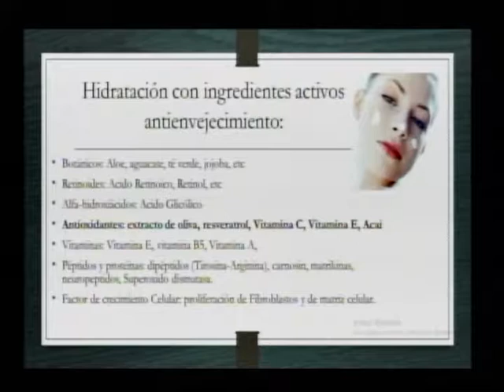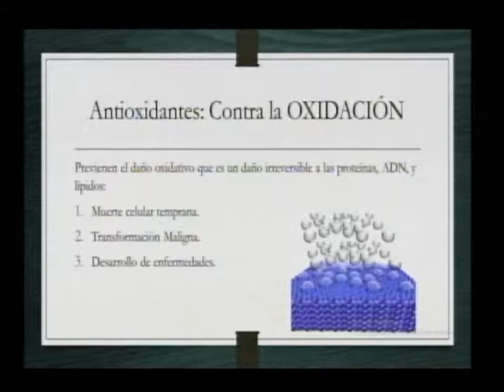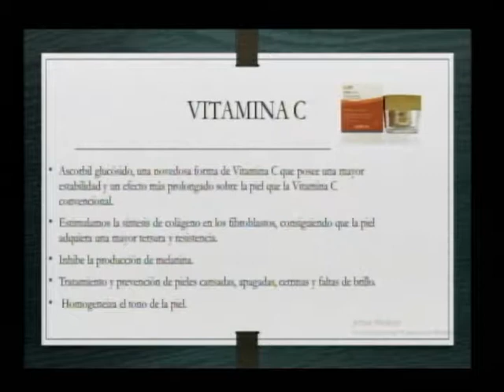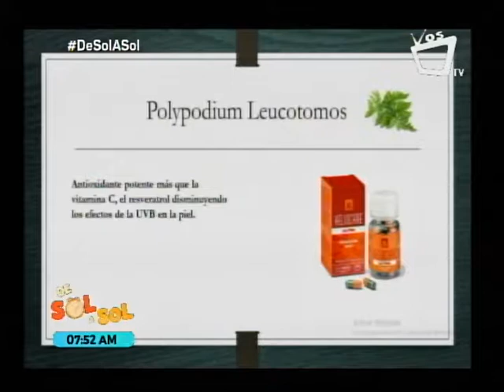Antioxidantes: definición, clasificación y conceptos generales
Cualquier actividad físíca que realizamos conlleva un proceso oxidativo en nuestro cuerpo, es decir, un proceso que deja radicales libres, que se pueden unir a otras moléculas y dañarlas.